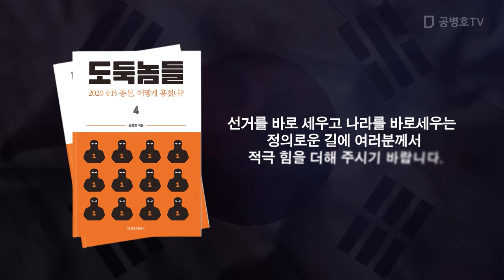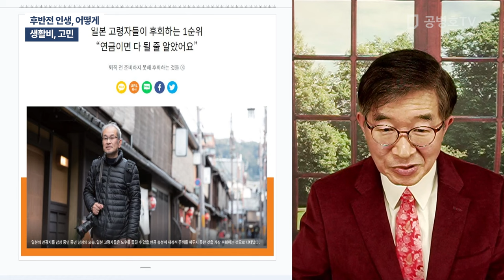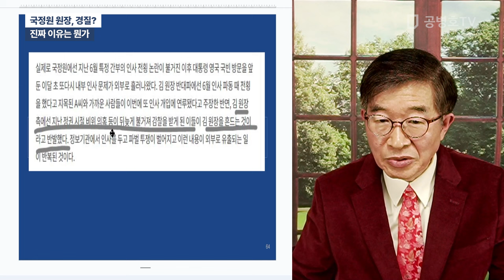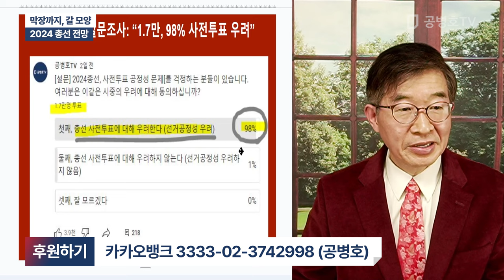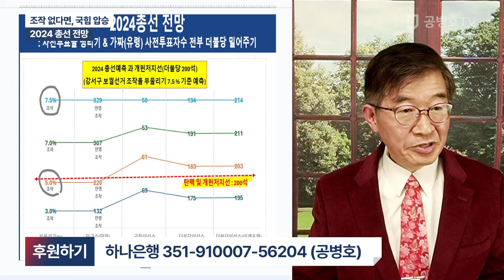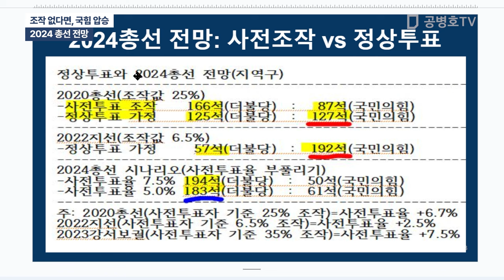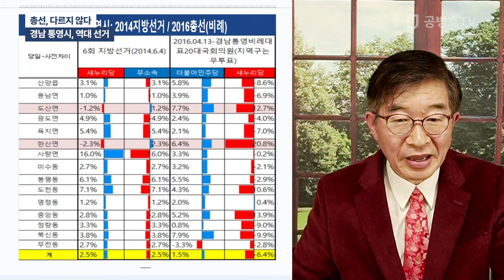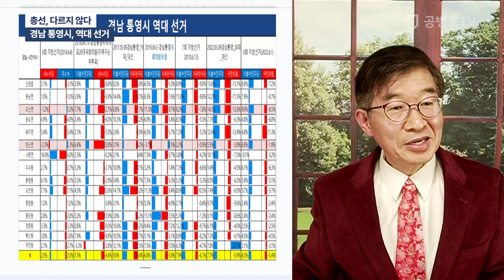사전 조작 없다면 / 국힘 압승 [공병호TV]